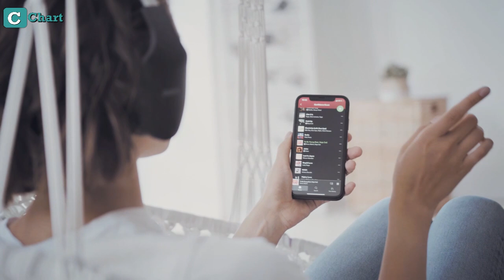(Your Choice) Top 20 Songs Of The Week - December 2023 - WEEK 3!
Top 20 Songs Of The Week - December 2023 -  Week 4 (YOUR CHOICE)